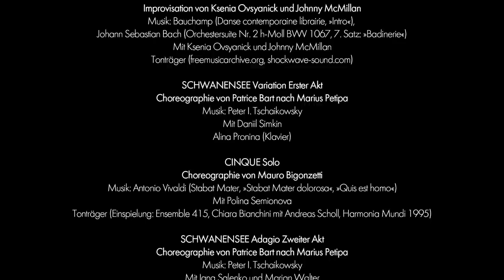FROM BERLIN WITH LOVE | Digital Gala | Staatsballett Berlin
Zum Ende der mehr als ungewöhnlichen Spielzeit 19/20 haben wir noch eine Überraschung für alle Tanzliebhaber*innen parat. Ab Freitag, 3. Juli streamen wir auf unserem YouTube-Kanal die digitale Gala FROM BERLIN WITH LOVE und geben damit einen Vorgeschmack auf die Gala-Programme im August und September 2020. Gute Unterhaltung!

We reached the end of a more than unusual 19/20 season. However, we have a surprise for all dance enthusiasts up our sleeve. From Friday, July 3, we'll stream FROM BERLIN WITH LOVE via YouTube, a little taste of our stage programme in August and September 2020. Enjoy!
PROGRAMM

EMERALDS Solo
Choreographie von George Balanchine
Mit Aurora Dickie
GMD Donald Runnicles (Klavier)

THE FOUR
Solostück von Ross Martinson
Text und Soundcollage: Ross Martinson
Choreographie und Licht: Ross Martinson
Mit Ross Martinson

C/24
Solostück von Mauro de Candia
Mit Dinu Tamazlacaru
Elisabeth Heise-Glass (Violine)

STILL READY
Improvisation von Ksenia Ovsyanick und Johnny McMillan
Musik: Bauchamp (Danse contemporaine librairie, »Intro«), Johann Sebastian Bach (Orchestersuite Nr. 2 h-Moll BWV 1067, 7. Satz: »Badinerie«)
Mit Ksenia Ovsyanick und Johnny McMillan

SCHWANENSEE Variation Erster Akt
Choreographie von Patrice Bart nach Marius Petipa
Mit Daniil Simkin
Alina Pronina (Klavier)

CINQUE Solo
Choreographie von Mauro Bigonzetti
Musik: Antonio Vivaldi (Stabat Mater, »Stabat Mater dolorosa«, »Quis est homo«)
Mit Polina Semionova
Tonträger (Einspielung: Ensemble 415, Chiara Bianchini mit Andreas Scholl, Harmonia Mundi 1995)

SCHWANENSEE Adagio Zweiter Akt
Mit Iana Salenko und Marian Walter
Alina Pronina (Klavier)

Künstlerische Leitung: Christiane Theobald
Einstudierung: Christine Camillo, Beatrice Knop, Yannick Sempey, Korina Stolz-Franke
Koordination: Tobias Fischer, Mathias Hofmann, Michael Hoh

Deutsche Oper Berlin
Technischer Direktor: Uwe Arsand
Kostümdirektorin: Wiebke Horn
Beleuchtung: Ulrich Niepel
Ton: Andreas Gockel, Andreas Koeppen

Kamera und Schnitt: Jubal Battisti Photography